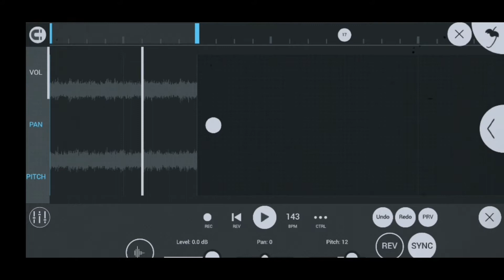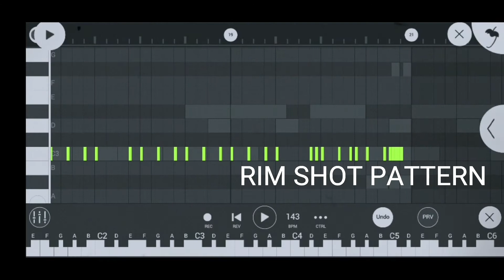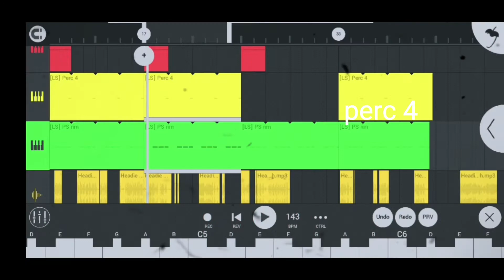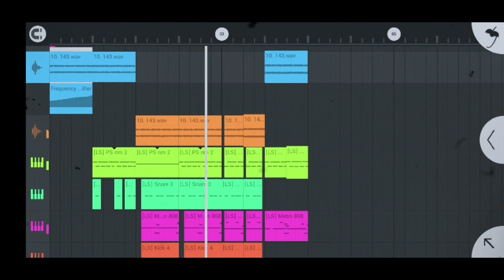HOW TO MAKE A BOUNCY UK DRILL BEAT IN ||FL STUDIO MOBILE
how to make a bouncy ukdrillbeat in flstudiomobile for someone like russ millions